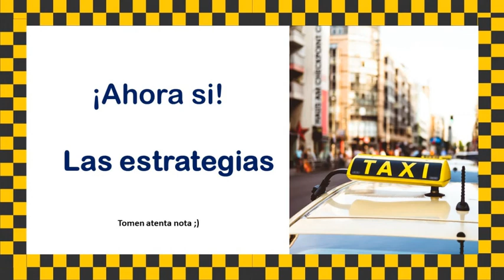¡4 ESTRATEGIAS PARA QUE LOS TAXIS GANEN LA BATALLA EN CONTRA DE LAS PLATAFORMAS!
Comparto la manera de cómo el gremio taxista puede llegar a recuperar a los usuarios que han migrado a plataformas digitales de transporte individual.

La cuarta estrategia es la más importante para mí., ¿cuál es la más importante para tí?